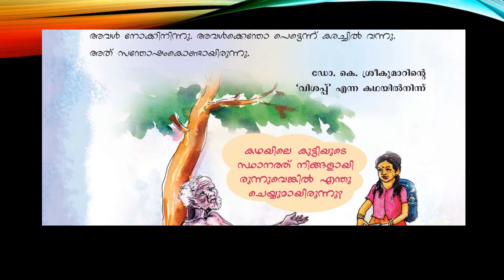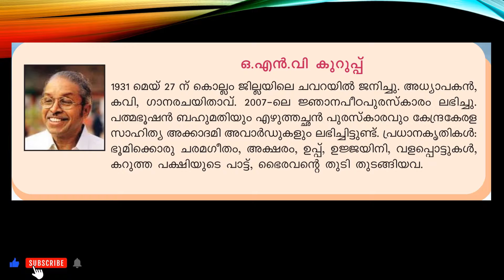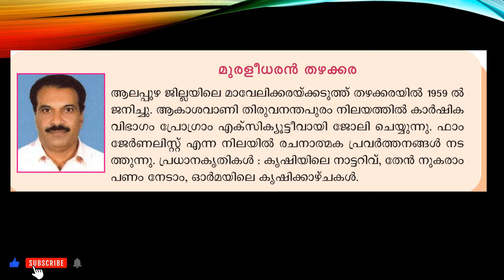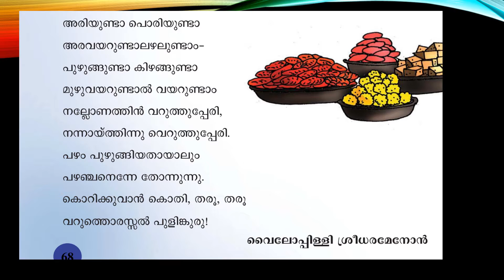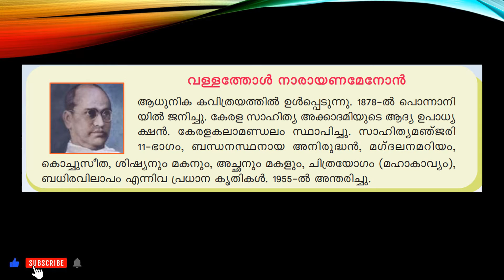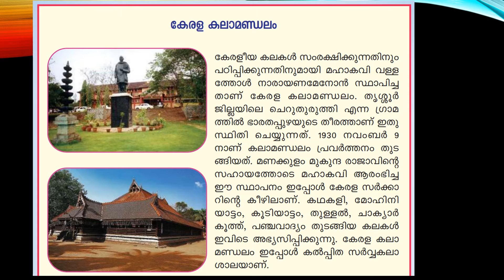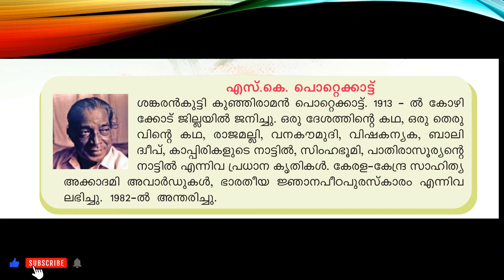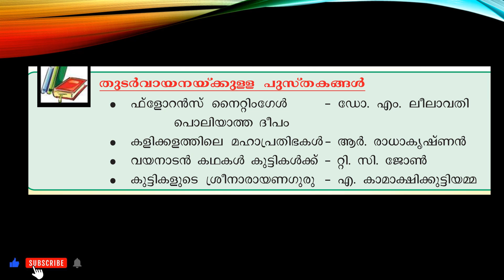SCERT 2,3& 4 ക്ലാസ്സിലെ മലയാളം സാഹിത്യം , സാഹിത്യകാരന്മാർ , കൃതികൾ എല്ലാം ഒറ്റ വിഡിയോയിൽ|Malayalam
SCERT പാഠപുസ്തകങ്ങളിലെ മലയാളം | 2,3& 4 ക്ലാസ്സിലെ SCERT മലയാളം Vocabulary ഒറ്റ വിഡിയോയിൽ | Malayalam

queries solved:
This video includes content from SCERT malaylam textbokk for 2,3 &4
പാഠപുസ്തകങ്ങളിലെ മലയാളം വിഭാഗത്തിലെ മുഴുവൻ വസ്തുതകളും
SCERT malayalam
മലയാളത്തിലെ എഴുത്തുകാർ
സാഹിത്യകാരന്മാർ
കൃതികൾ
വരികൾ
malayalam sahithyam
malayalam literature
sahithyakaarnamaar
krithikal
writers in malaylam
malaylam writers
malaylam books
lines
quotes
famous writers in malayalm